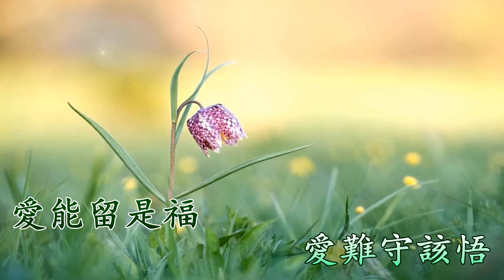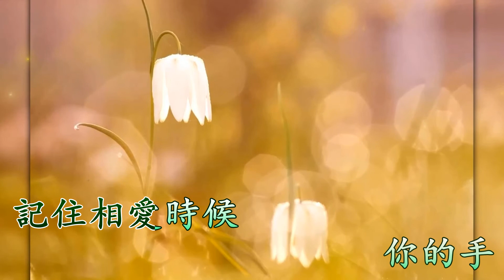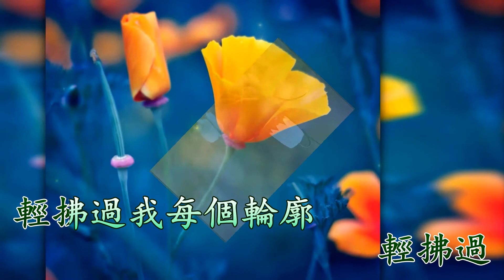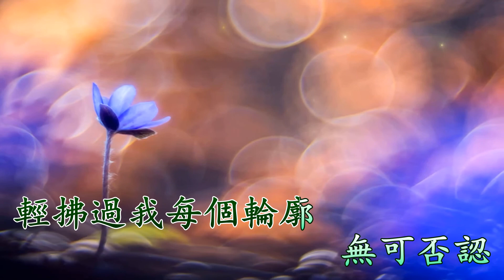走過 (伴奏) 辛曉琪 (不熟悉電腦的人, 可直接使用這版本, 下載後可作卡拉OK使用.)